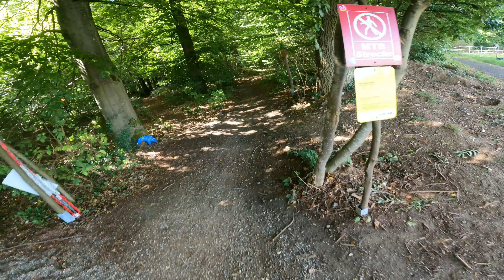Ebertrail | Hometrail | Ebersbach | RAW Run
In diesem Video zeig ich euch den Ebertrail in Ebersbach mal komplett und ungeschnitten, viel Spaß beim anschauen :-)